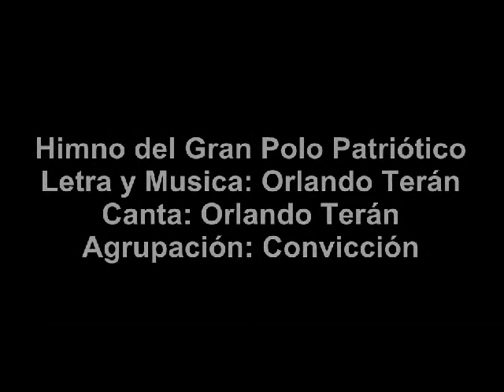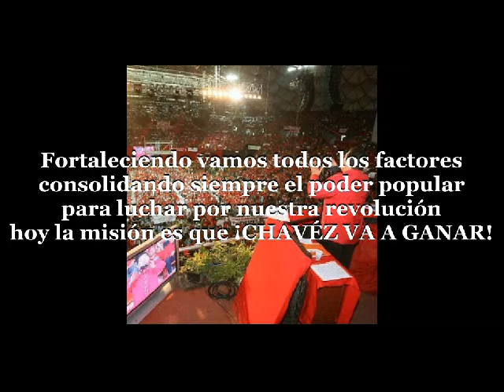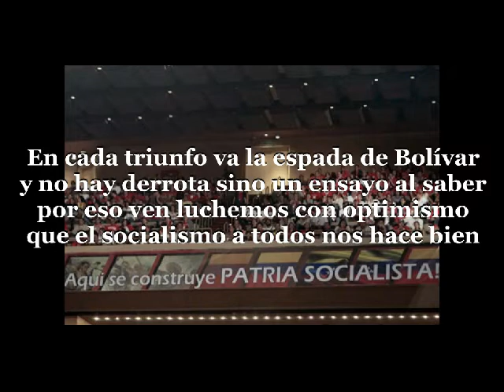Himno del Polo Patriótico video.avi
Himno del Polo Patriótico

Propuesta:

Canta: Orlando Terán
Agrupación: por Convicción